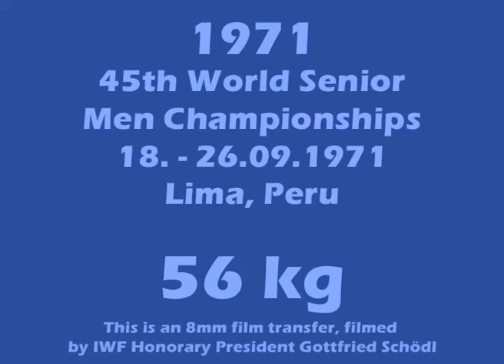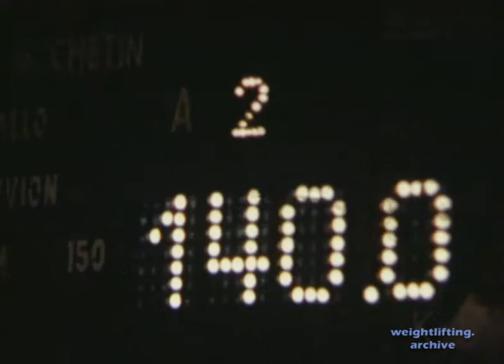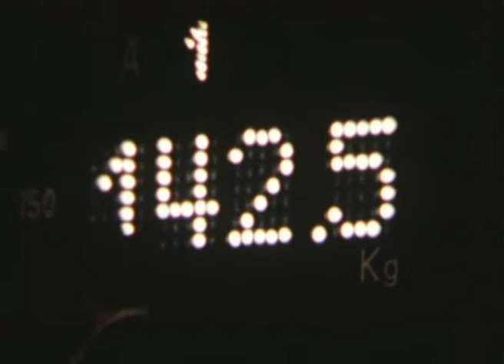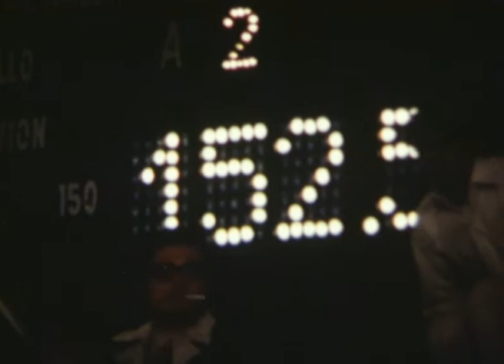56 kg - 1971 Weightlifting World Championships - Lima, Peru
Press
1. Nasiri Seresht Mohammad IRI 120,0
2. Földi Imre HUN 120,0
3. Trebicki Henryk POL 120,0

Snatch
1. Trebicki Henryk POL 107,5
2. Chetin Gennadi URS 107,5
3. Hosotani Jiro JPN 102,5

Clean & Jerk
1. Chetin Gennadi URS 145,0
2. Nasiri Seresht Mohammad IRI 142,5
3. Kirov Atanas BUL 140,0

Total
1. Chetin Gennadi URS 370,0 (117,5 - 107,5 - 145,0)
2. Trebicki Henryk POL 367,5 (120,0 - 107,5 - 140,0)
3. Nasiri Seresht Mohammad IRI 360,0 (120,0 - 97,5 - 142,5)

This is an 8mm film transfer, filmed by IWF Honorary President Gottfried Schödl - 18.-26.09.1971